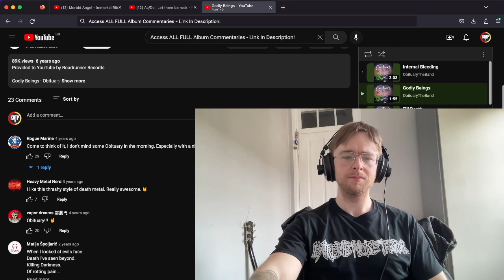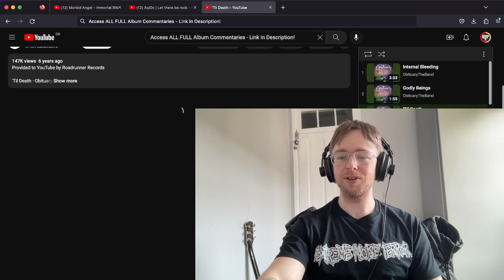Obituary - Godly Beings First Time Listen & Reaction